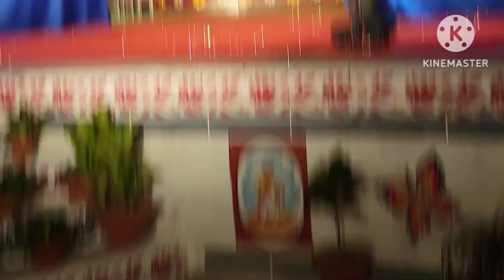FULL VIDEO," YOGA DISPLAY" BY KVIANS ON ANNUAL FUNCTION KV NEW CANTT PRAYAGRAJ.